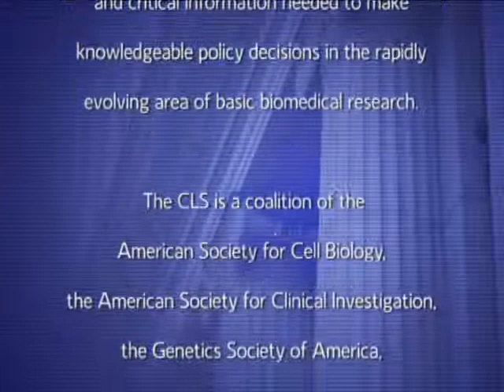Improving the US's Inovation Ecology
Dr. William Wulf

There is an ecology of interacting laws, regulations and institutions that are intended to support innovation -- a traditional strength of the U.S. Unfortunately, the current elements of that ecology were designed a long time ago for the technologies that existed at that time and are not well suited to the technologies of today and tomorrow. This talk explores the nature of the problem and some possible solutions.